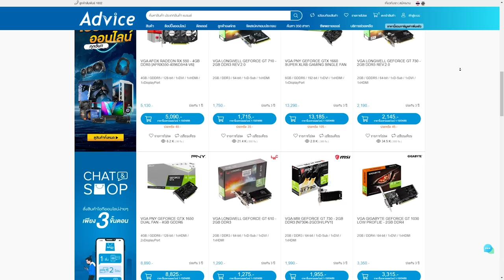Hemlock มันโหดขนาดนี้เลยหรอ | Apex legends